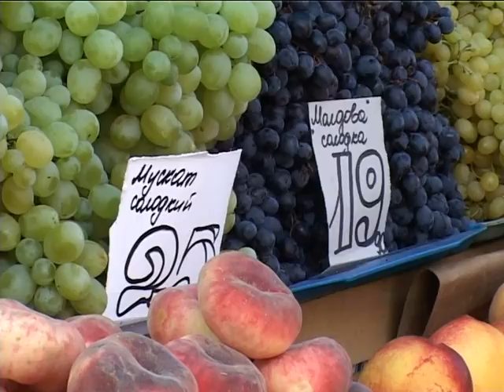Кошик до Спаса